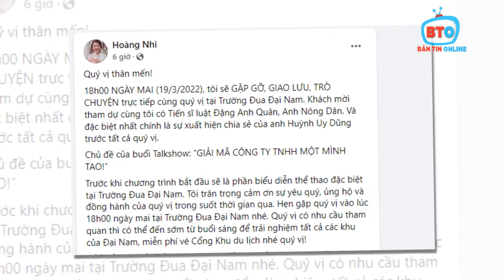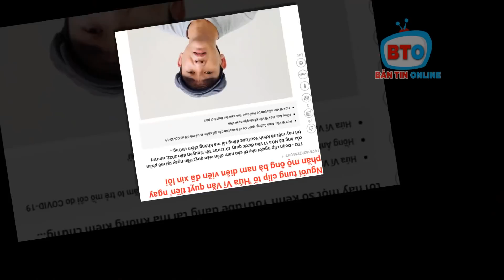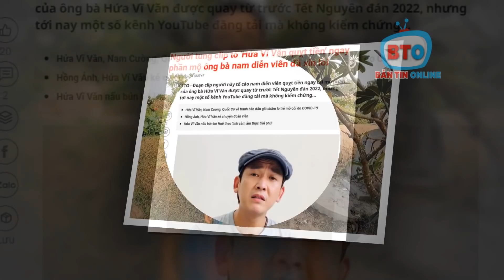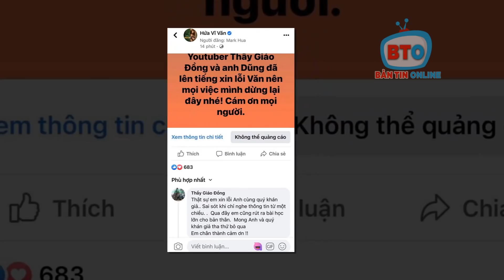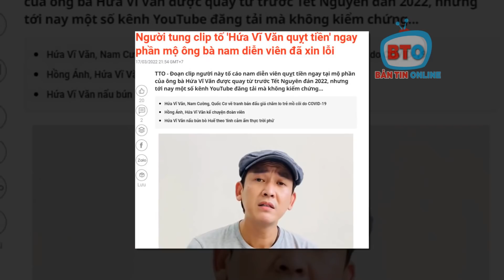⚡ Bà Phương Hằng đối thoại trực tiếp chấp 1000 anti - ai đủ bản lĩnh xin mời CHIẾN!